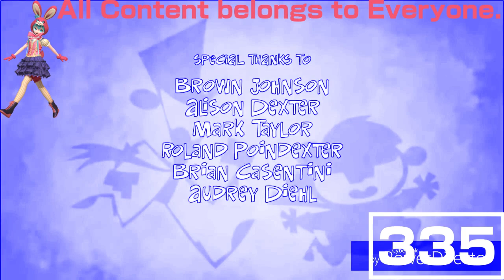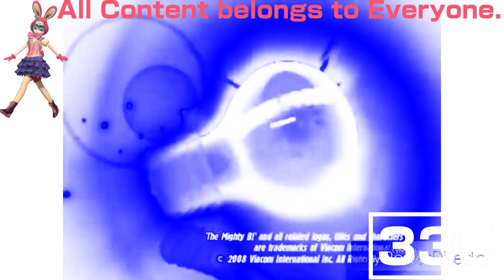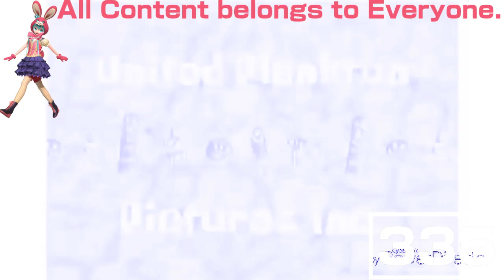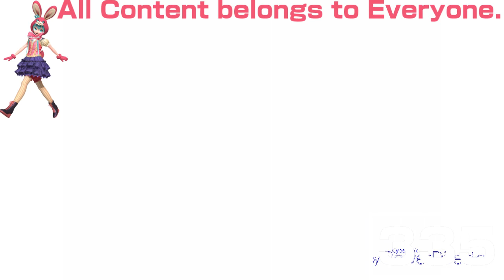(REQUESTED) Ultimate Nickelodeon Lightbulb Collection Enhanced with Electronic Sounds